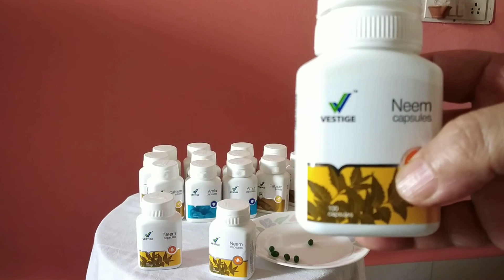Benefits Of Vestige Neem Capsules.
Click on link for orders & details.
Do visit aukshop.in